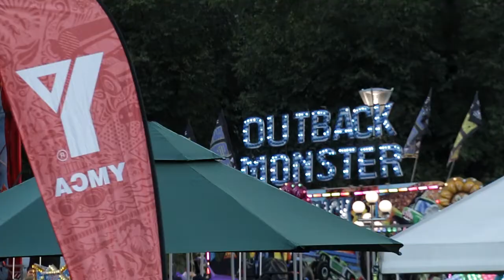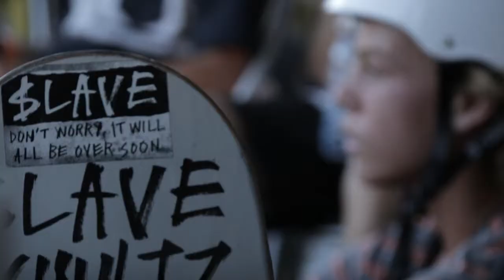2018 - Moomba - SLP National Finals - Day One Qualifiers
The 2018 SPL National Finals were held at the Riverslide Skatepark over two massive days during the Moomba Festival. Both days were filled with heavy skateboarding across all ages and devisions.
The day one qualifiers for the 12 and under as well as 16 and under males was epic. Everyone gave it their all, with only the top six advancing on to the finals the next day.

Thanks to all the sponsors, staff and volunteers who were involved in making this epic day come together.

Special thanks to, Nike SB AU, Element AU, Goliath, OCD Skate Shop, Pro Tech, Skullcandy, Theeve Trucks, The Boardr, Skatepark Leagues,  VSA and YMCA Australia.